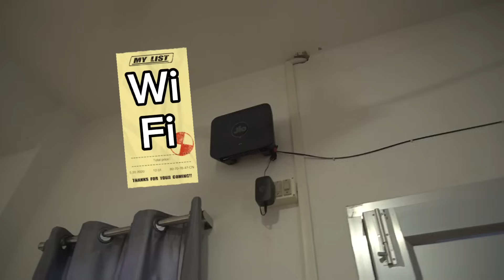How to date any girl you want (100% SUCCESS RATE)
BOOK ENCLAVE INSTAGRAM